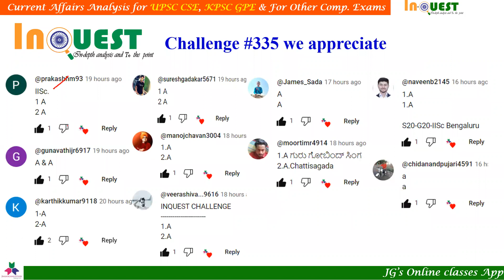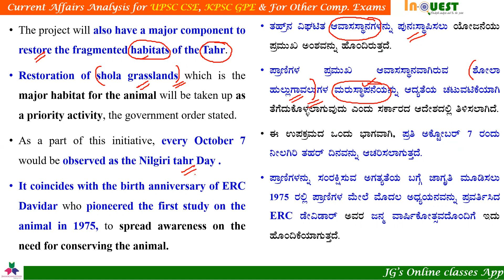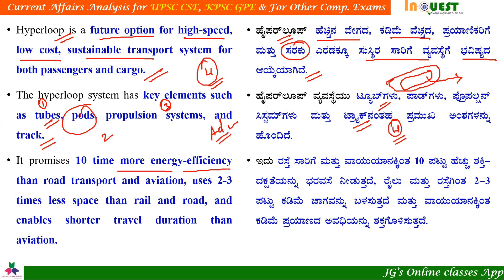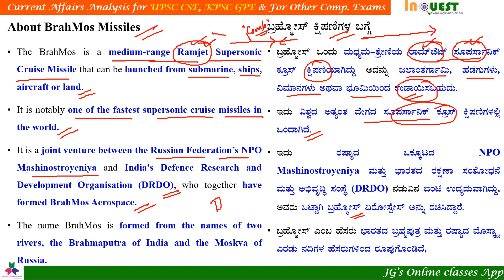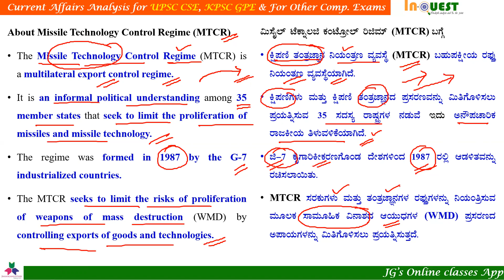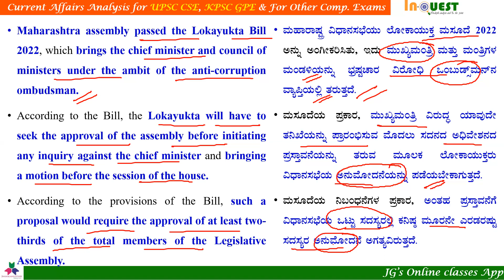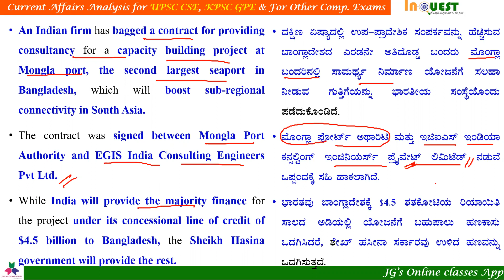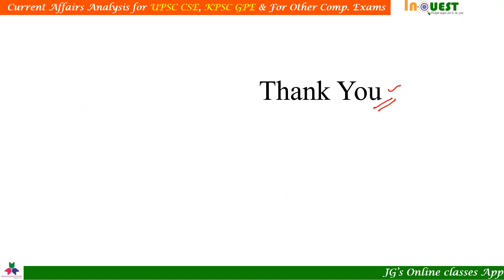CA#371|30th Dec 2022 Current Affairs ಕನ್ನಡ English|ಪ್ರಜಾವಾಣಿ|The Hindu|PIB|DeccanHerald|Ind Exp